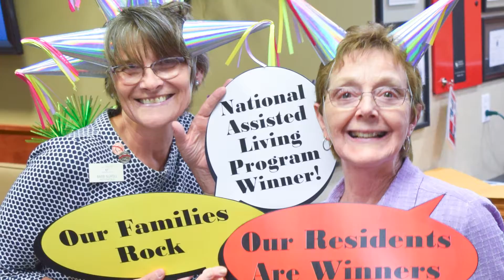2019 National Assisted Living Week Program of the Year - Stone Hearth Estates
Stone Hearth Estates in Gothenburg, NE put together an engaging National Assisted Living Week program for its residents in September 2018. The community embodied last year’s theme “Capture the Moment” by creating an activity called “Grandma on a Stick”. Prior to NALW, residents’ family members were sent a picture of their loved one held up by a stick and then asked to take a photograph in an everyday setting.